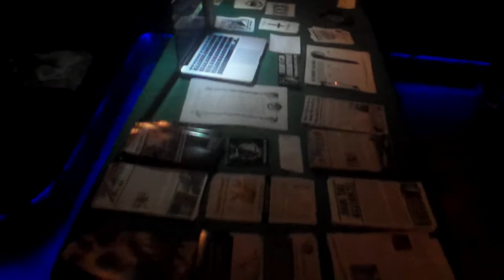Iconoclast live -part 2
Recorded on Sunday, June 15th, 2014 at Part Time Punks club in Echo Park during Anarcho Punk Nite. Opening bands (not on the recording) were Moon Bandits, Resist and Exist, Tyler from Bunny Alliance and ACxDC. Iconoclast was a old Peace Punk band from Southern California that existed from 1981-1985.